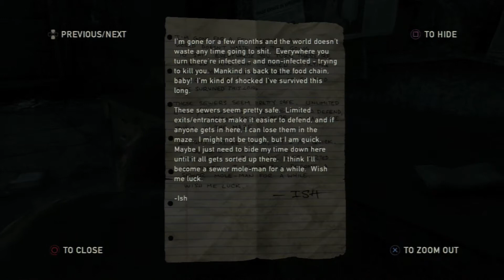The Last Of Us Walkthrough/Playthrough Part 15 - The Suburbs (1)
Welcome to Part 15 of the The Last Of Us Walkthrough!
Chapter 6 - The Suburbs

The four find a large pipe, covered with a grill, located on the cliff side. Henry assures the group the sewer should go all the way through to the radio tower.

Immediately the group reaches a fork as the pipe opens up into the sewer; Henry and Sam go left while Joel and Ellie head right. Joel and Ellie find a small area enclosed with a wire fence, and a blocked door. Joel pulls a grate off the left side of the wall for Ellie to crawl through, and open the door. Ellie then wonders if the others will join them to Tommy's. After exiting this area, they walk straight ahead to find the others who have found a path.

The four arrive in a room filled with water; Sam exclaims he cannot swim. Ellie points out the generator across the room whilst Henry notices an old platform on a motorized track.

After a momentary detour to both open the gate, and to guide Ellie to the generator using a pallet, as well as an encounter with two sleeping Clickers — Henry, Sam, and Joel are then brought to the other side.

Following the corridor, they arrive at a set of double doors painted like a castle in a very bright, cheery fashion. Upon opening it, Joel sets off a 'sound trap', which, according to Henry, is a type of alarm.

The sewer appears to have been a settlement, a long time ago. As a momentary reprieve, Ellie and Sam play with a discarded soccer ball, where Henry gently warns Sam to 'keep it down'.

Soon, the group hears a herd of Infected coming their way; they quickly dispatch them. Joel observes that since a Clicker was part of the horde, the Infected have been in the sewers for a while.

Furthermore, in one of the many rooms, there are three skeletons covered in cloth. Scrawled on the floor are the words, 'they didn't suffer.' Reading the accompanying note reveals one of the adult caretakers had killed the children, to avoid the possibility of them becoming Runners. The room is filled with children's toys. (Later you find out that this is Kyle who shoots the kids.)

Continuing on, they walk down a flight of stairs leading to an open space. The ceiling has fallen away on the left side, but is too high to reach. Joel goes to open the wire door on the right, but unknowingly triggers a safety door. It slams down, splitting the group into a parallel — Henry with Ellie, and Sam with Joel. They briefly talk before numerous Clickers, alerted by the noise, chase away Henry and Ellie. Joel and Sam continue on, but not before dispatching a large group of Stalkers.

They wind up in what could have been the main area of the survivors' hideaway. There were areas for anything and everything: sleeping, eating, washing, toileting, schooling, and storage. The little rooms all had small, different personalized touches. Reaching the far side, through what looked to be a nursery, Joel boosts Sam up a small wall to drop down a ladder. Running through a corridor to then drop down into another room, they regroup with Henry and Ellie — there is no time for pleasantries however, as they must flee from an incoming herd of Infected.

They run into another area, and Joel slams the door shut and barricades it. When confronted with another blocked gate, Joel and Henry start to utilize their strength to try and force it open, before Sam crawls through a grate.

Ignoring Henry's panicked shout, Sam quickly opens the gate. They run along the path until ending up in a decrepit locker room, with their way out blocked from the outside. Henry boosts Ellie and Sam through a small window over the door, and stays to help Joel fend off the herd of Infected. Soon Ellie shouts out that the door has been opened — Henry and Joel squeeze through and out. As the group revels in the fresh air, Sam points out a warning on the wall, declaring the fact Infected were inside.

Joel then asks how far the radio tower was; Henry replies that it was close. The group then walks down the path, where they see the radio tower in the distance.